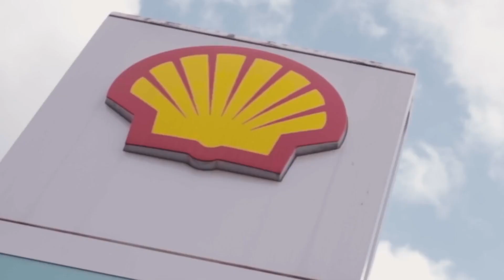Central Cee - Right [Music Video]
Mixed & Edited by Grey [Beats by Reddline]

Used Music Videos:
Central Cee - Loading [Music Video]  GRM Daily
Central Cee - Straight Back To It [Music Video] 23 Out Now

to the official Grey's channel for more Drill Music premieres: @HarmonicGrey

All images, music's and videos are from exclusive copyright of its authors and music producers. We have no intent to plague any artist.